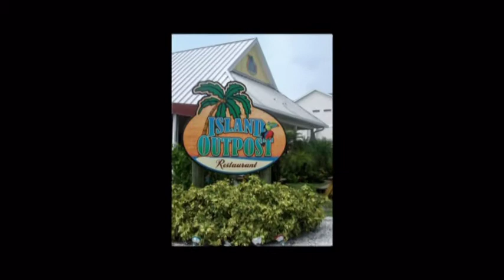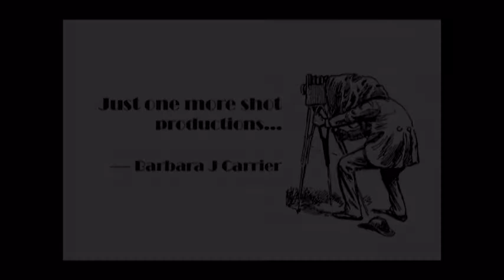TheWindyakers Caladesi Outpost Aug 18 2011.mpg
The last Thursday paddle of the summer of 2011. We paddled to Honeymoon Island, ate lunch, and then headed for shore with impending storm clouds. Some of the group stopped at the Island Outpost for lunch, dessert and soft drinks. And then the rain fell.